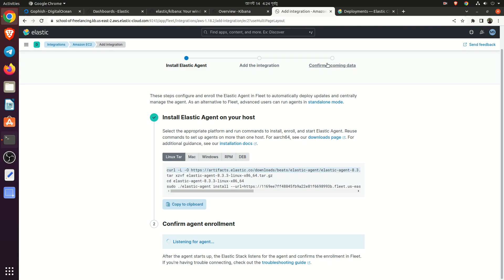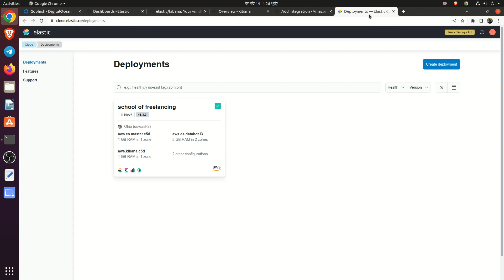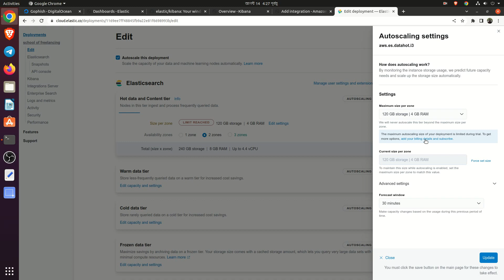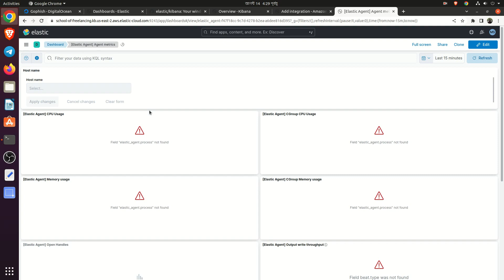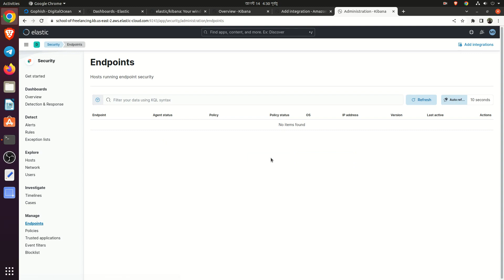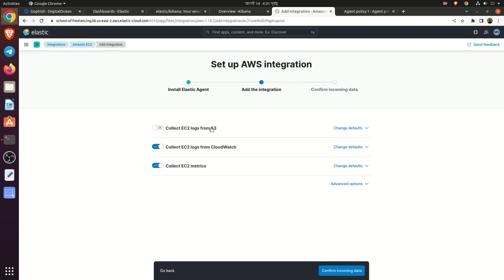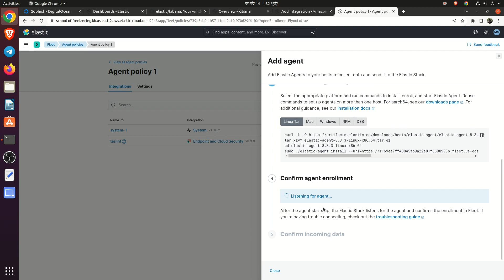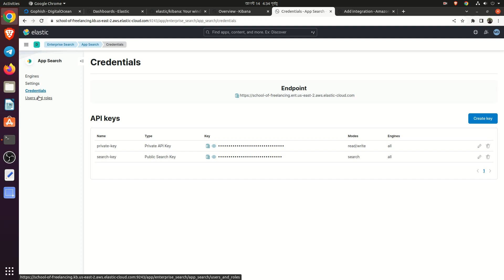Elastic Cloud Development Service | Elastic Cloud Support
What I'll Do?
I'll Do Elastic Cloud Support. Elastic Cloud Development Service | Elastic Cloud Support

I am a freelance IT professional with extensive experience in Elastic Cloud, the managed Elasticsearch, and Kibana service from Elastic. I specialize in providing customized Elastic Cloud solutions for businesses and individuals who need help managing their Elastic Cloud-based systems.

My services include:
Elastic Cloud installation and configuration
System administration and maintenance
Performance optimization and monitoring
Troubleshooting and issue resolution
Security and backup solutions
Customization and optimization of Elastic Cloud-based applications

Whether you need help setting up a new Elastic Cloud instance or you're experiencing issues with your current Elastic Cloud-based systems, I am here to help. I can work with you to identify the root cause of any issues you're experiencing and develop a customized solution that meets your specific needs.

I offer flexible pricing options to fit your budget, with hourly rates or fixed-price packages available depending on the scope of your project. I am also happy to provide ongoing support and maintenance to ensure that your Elastic Cloud-based systems continue to run smoothly over time.

If you're interested in working with me, please don't hesitate to reach out. I am happy to provide a free consultation to discuss your needs and determine the best approach for your project.

Thank you for considering my services, and I look forward to helping you make the most of your Elastic Cloud-based systems!

 - Any Linux Server SSH
 - Any Domain Name
- Elastic Cloud Login